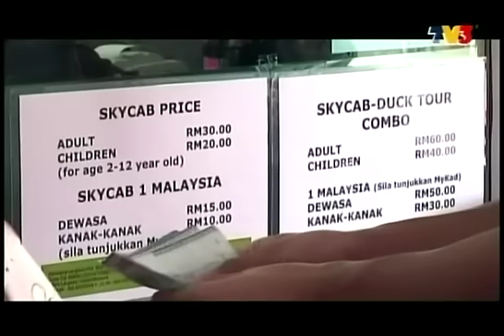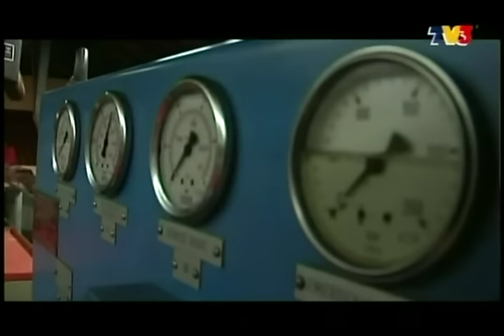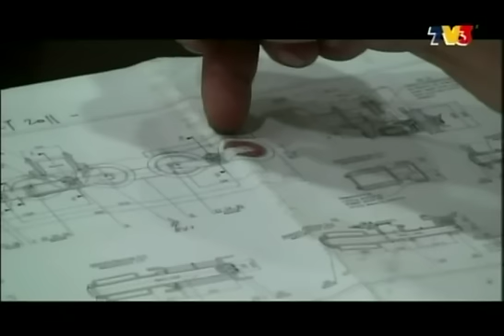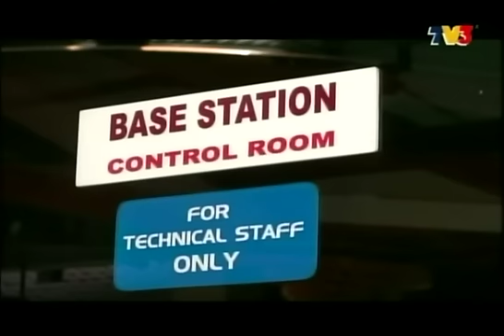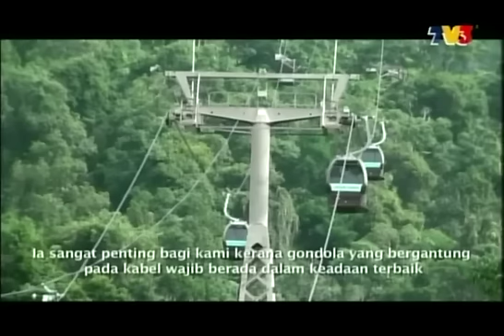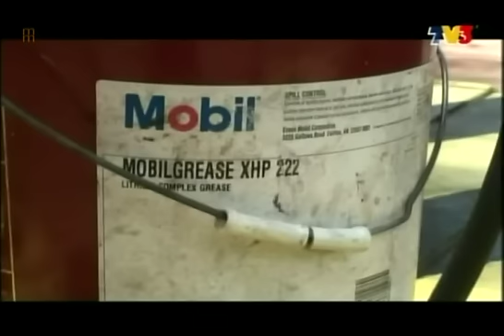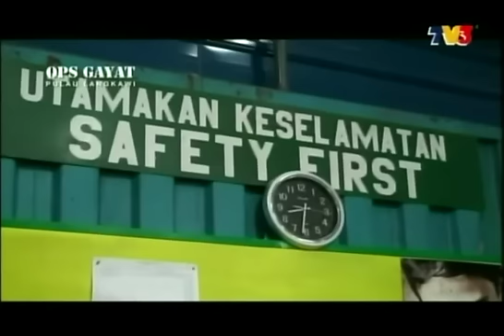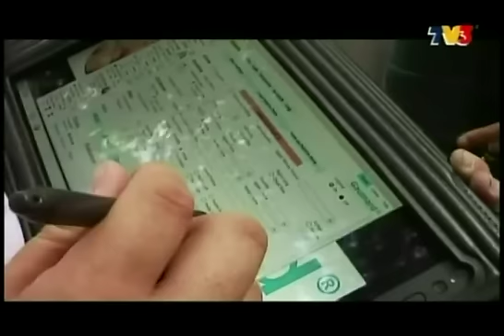Majalah Tiga - Ops Gayat (2012)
Mengisahkan mengenai proses penyelenggaraan kereta cable di Langkawi yang melibatkan beberapa pekerja yang sanggup bekerja dalam keadaan berisiko. Selain itu turut dipaparkan juga kaedah-kaedah menyelamat sekiranya pekara yang tidak diingini berlaku.

Selamat Menonton...